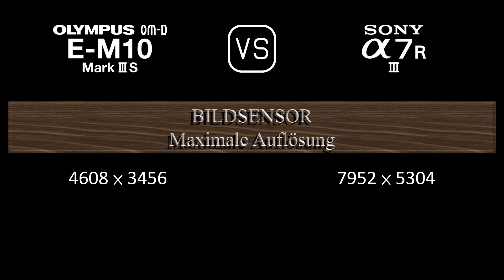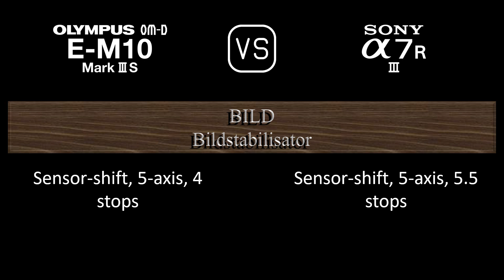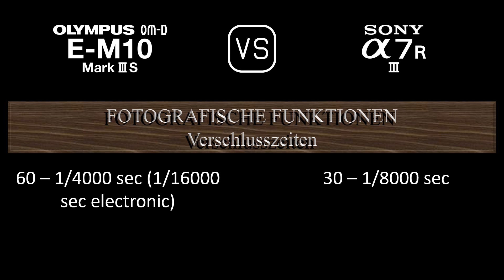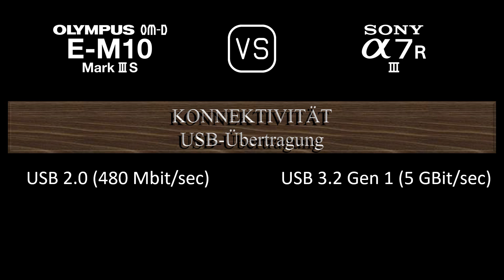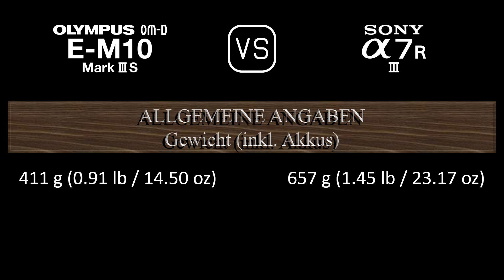Olympus OM-D E-M10 Mark III S vs. Sony A7R III: Ein Vergleich der technischen Daten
Dieses Video gibt einen Überblick über die Olympus OM-D E-M10 Mark III S und die Sony A7R III in einem parallelen Technikdatenvergleich (comparison of specifications). Vielen Dank fürs Zuschauen.

00:24 EINFÜHRUNG
00:32 KAMERAGEHÄUSE
00:41 BILDSENSOR
01:05 BILD
01:21 OPTIK & FOKUS
01:50 BILDSCHIRM
02:10 SUCHER
02:26 FOTOGRAFISCHE FUNKTIONEN
03:27 VIDEOGRAFISCHE FUNKTIONEN
03:43 SPEICHERUNG
03:47 KONNEKTIVITÄT
04:16 ALLGEMEINE ANGABEN
04:36 SONSTIGE FUNKTIONEN